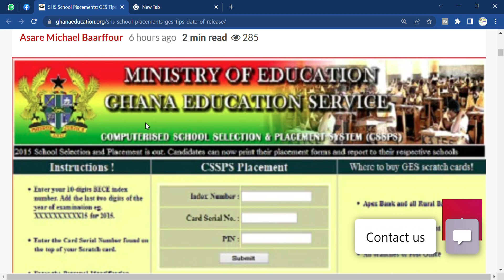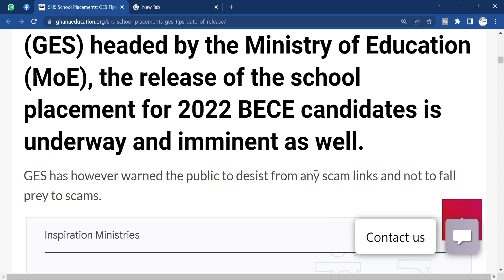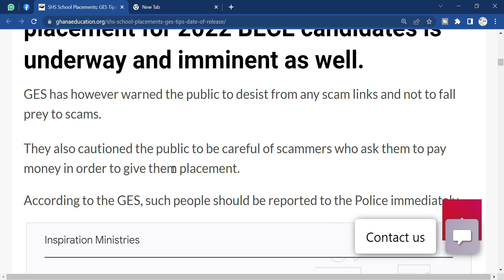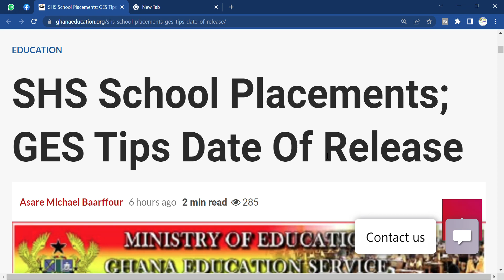SHS School Placements; GES Tips Date Of Release